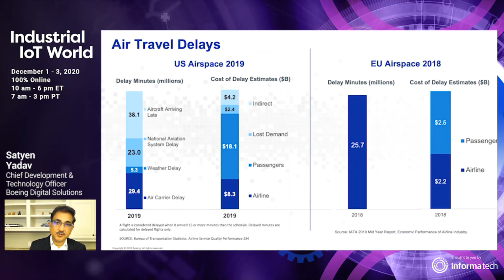Has Data Analytics Taken Off in Airline Industry?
A Boeing executive discusses how the company’s offering enlists data analytics to solve operational challenges and improve air transport.